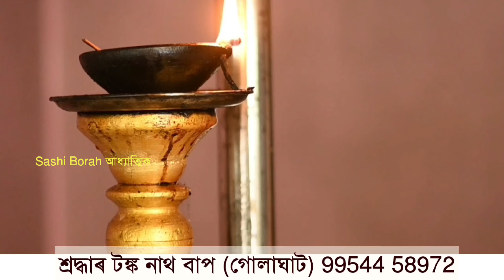টঙ্ক নাথ||গোলাঘাট||9954458972 @শশীবৰাআধ্যাত্মিক